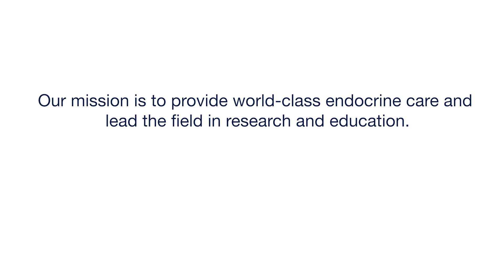UCSF Endocrinology Fellowship Program Overview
The Integrated Fellowship Training Program in Diabetes, Endocrinology and Metabolism (DEM) at the University of California, San Francisco is designed for physicians who have completed internship and residency training in Internal Medicine. Our program trains physicians for both a career in academic medicine as clinician scientists and educators, and as leading clinical endocrinologists.